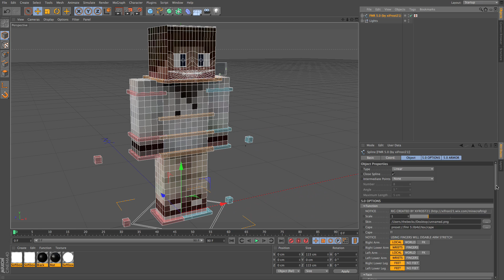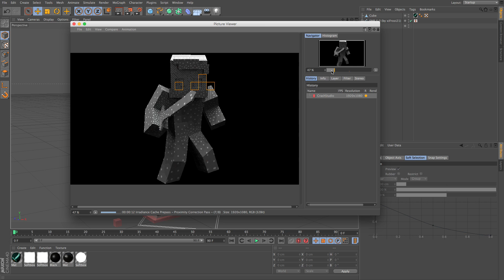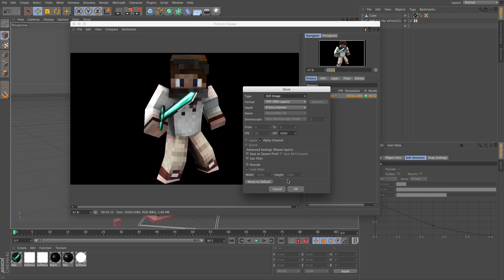Minecraft Speed Art #12: Game Vic